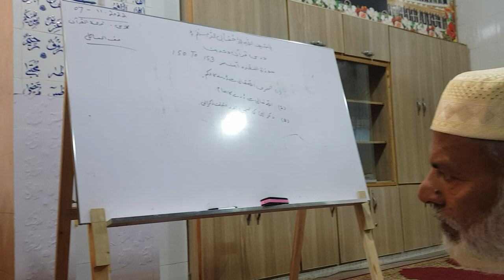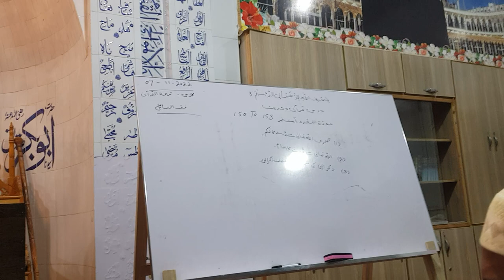Dars-e-Quran (Surah Baqra) by Mufti Nazeer Ahmed Chisti | 07-11-2022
Aslamo Alakam,

سبحان اللہ وبحمدہ سبحان اللہ العظیم۔۔استغفراللہ۔۔استغفراللہ۔۔لاالہ آلا انت سبحانک انی کنت من الظالمین ۔
اللہم انی مغلوب فانتصر..
دعاؤں میں بسے عزیزو
اپنی تمام تر توانائیاں نظام اور طرز عمل کی مثبت جہت قائم کرنے میں لگائیں کیونکہ تبدیلی کا منبہ صرف اور صرف آپ ہیں آپ کی زندگی میں تبدیلی  صرف اس وقت  آتی جب آپ اپنی صلاحیتوں پر اعتماد کرنا شروع کر دیتے ہیں۔
رب العزت ہم سب کو فہم و فراست بخشے اور ہماروی اولادوں کو ہماری آنکھوں کی تراوت، صحت قابل رشک، زندگی نبی مکرم کی سنت، دل ہمدردی سے لبریز، اور عمل شیطان کی چالوں سے پاک عطا فرمائے۔
آمین

Wishing you a successful Tuesday ahead, IA. Stay blessed with the best of health and happiness 🤲

JazzakAllah